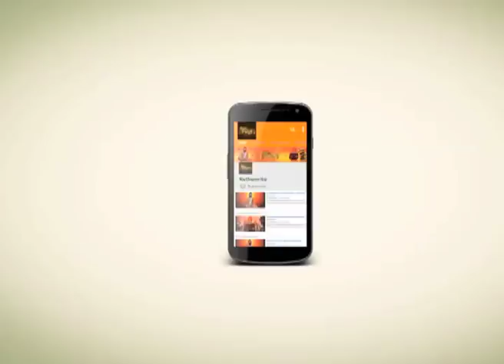নিরন্তর কর্ম কর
Do your own work continuously and this is the original truth of the Gita. But don't be addict by your work. The real meaning of family life is frequent desire.